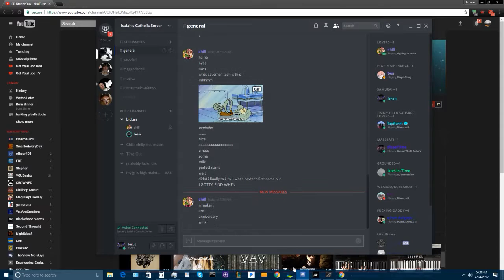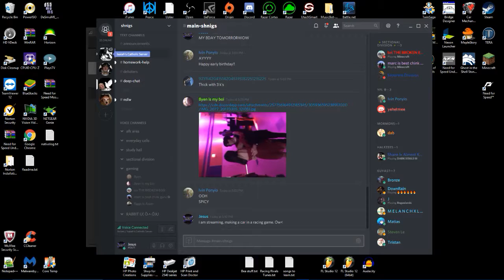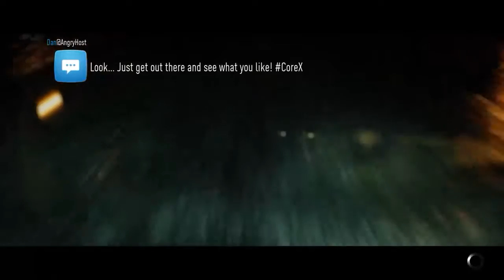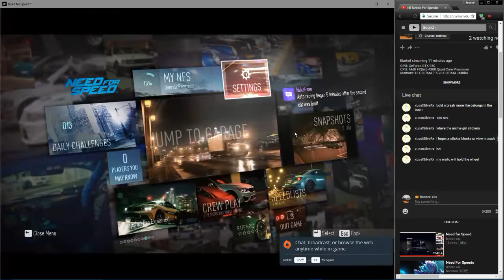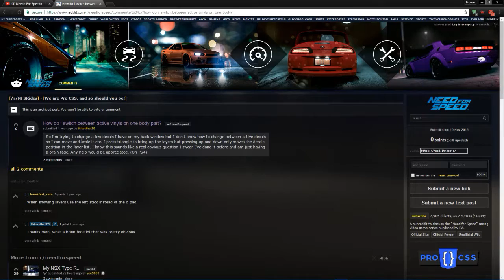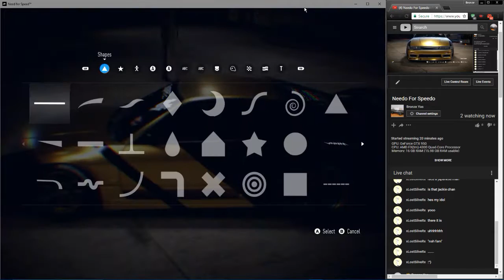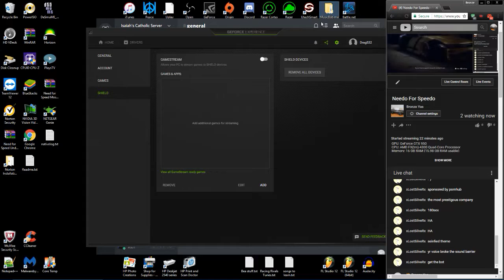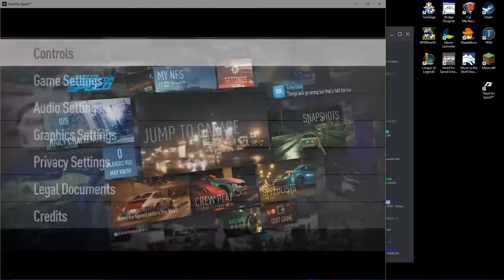Needo For Speedo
GPU: GeForce GTX 950
CPU: AMD FX(tm)-4300 Quad-Core Processor
Memory: 16 GB RAM (15.98 GB RAM usable)
Current resolution: 1920 x 1080, 144Hz
Operating system: Microsoft Windows 10 Home